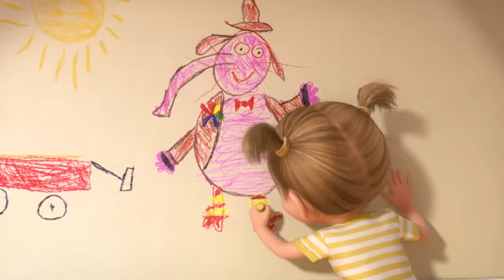10 Hidden Characters in Other Disney Movies